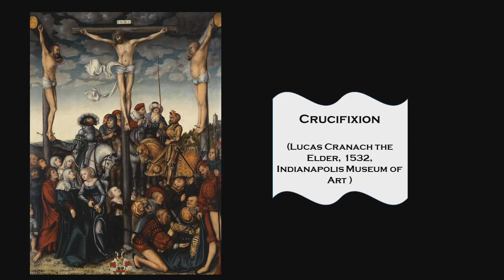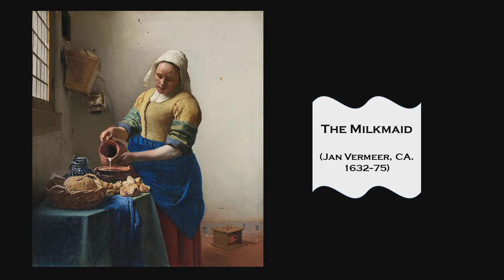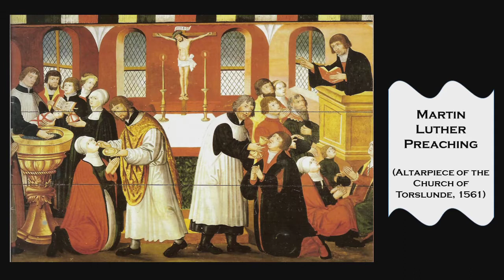Ein Feste Burg Ist Unser Gott - Vår Gud Han Er Så Fast En Borg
00:00 - 03:54
Image: Schlosskirche Wittenberg Tür / All Saints' Church Wittenberg door

03:57 - 09:14
Images: A glimpse of the variety of reformation works of art

The music was taken from album Det Hellige Kors (2000) by Oslo Domkor